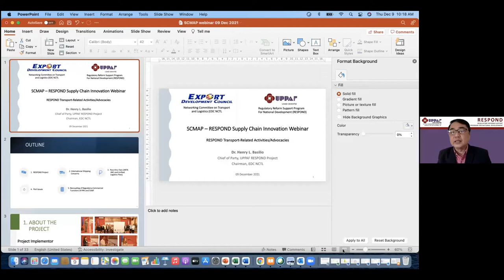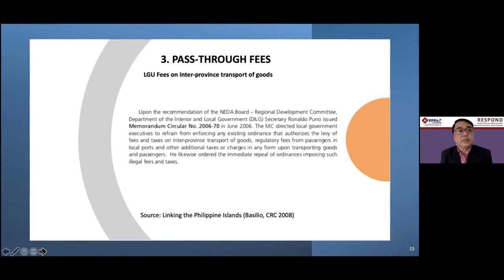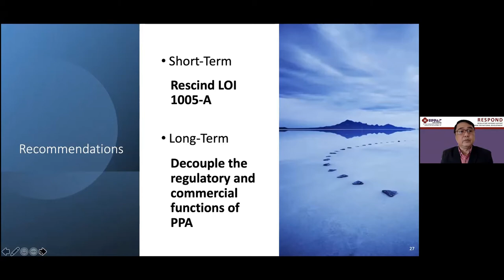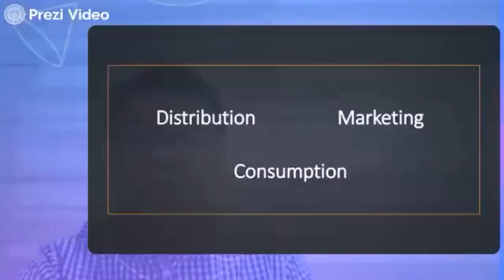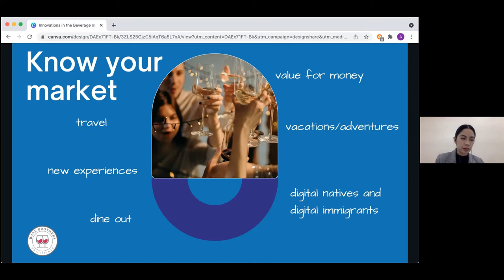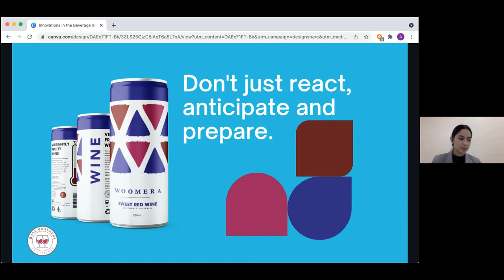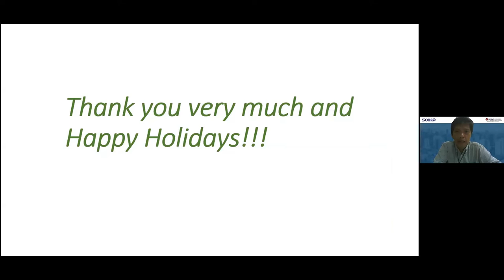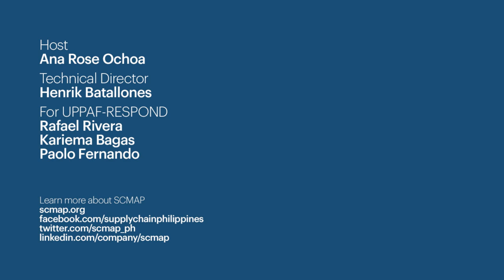SCMAP Live #8: Innovation Spotlight on the Beverage Industry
Our new Innovation Spotlight series explores how companies have dealt with the challenges posed by the pandemic through innovations and best practices. For this installment we learn from Woomera Wines' Jonathan Nisperos and Anna Isabel Leynes on how the new brand - which launched in 2019 - dealt with logistical bottlenecks, liquor bans and shifting consumer behaviors brought upon by the pandemic.

Jump to:
0:00:00 — Program introduction
0:01:24 — Welcome remarks by Pierre Carlo Curay, SCMAP
0:06:25 — Dr. Enrico Basilio, UPPAF-RESPOND
0:28:58 — Jonathan Nisperos and Anna Isabel Leynes, Wine Brothers Philippines
0:59:00 — Reaction by Dr. Hussein Lidasan, UP-SURP
1:04:40 — Audience questions

SCMAP Live is a series of free online events mounted by the Supply Chain Management Association of the Philippines, exploring issues affecting the supply chain sector. For more information about this event, visit scmap.org.

This video is of the live event, lightly edited for time. Some technical issues that occurred during transmission may be present.